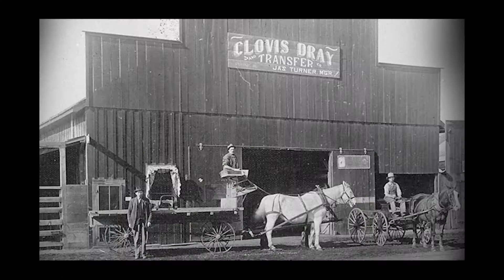BêteNoire9 - Old Town Shuffle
Re-mixed for release on the new album If Cats Climb Trees. Released June 2017 on Dusty Valley.